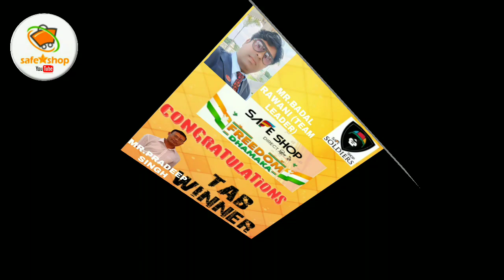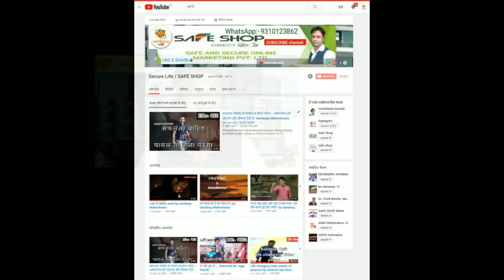सेफशॉप आसान है दिल से करके तो देखो। दिव्यांग कर सकता है आप नहीं?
For joining CLICK BELOW & send your detail